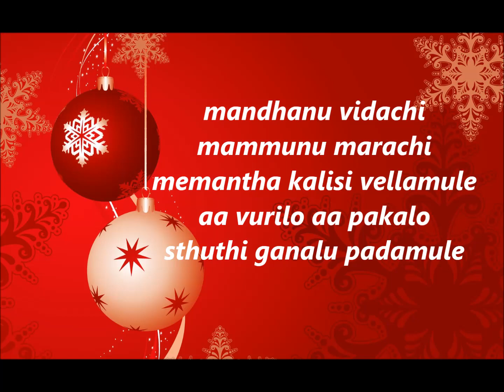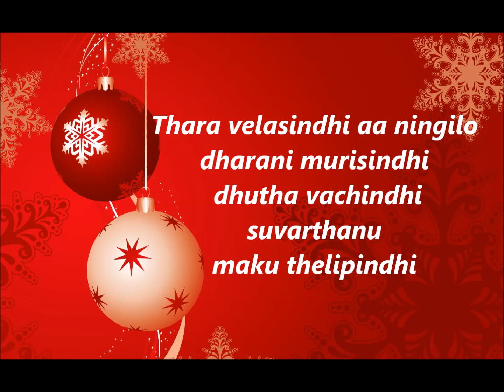Tara Velisindi aa Ningilo || Christmas song || Glory Ministries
A collection of Christmas songs
Publishe by :
Glory Ministries
H.Junction